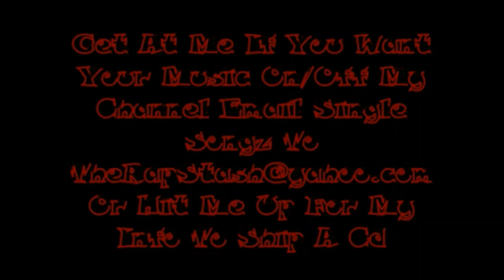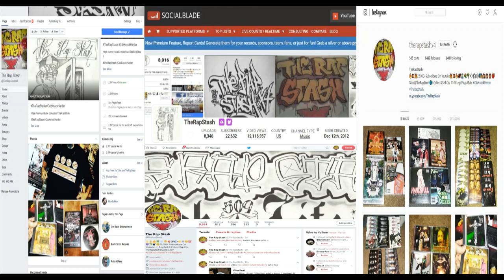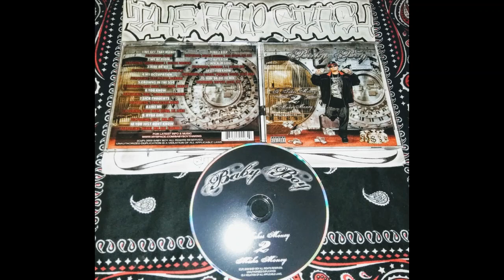Ryda Girl By Baby Boy Ft Big L & Mr Kee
Central Valley Presents
It Takes Money 2 Make Money By Baby Boy
559 Lemoore California Norteno Rap Album (2009)